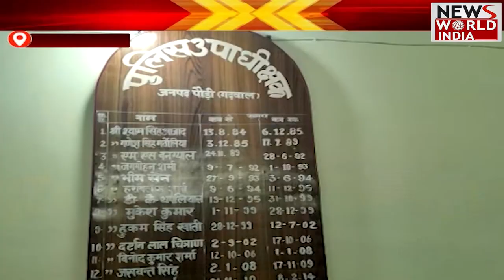Special Bulletin: हिंदी समाचार बुलेटिन। Fatafat News | Breaking News । News World India